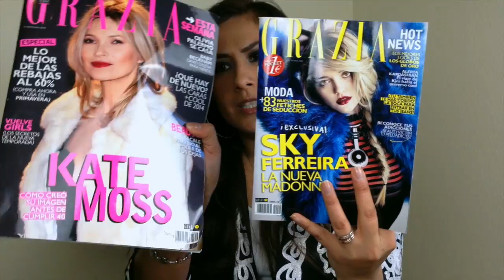Mi primer BIRCHBOX edición de Enero 14'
aquí os dejo mi experiencia al recibir Mi primera  BIRCHBOX, espero les ayude!
TE INVITO A PASARTE Y CONOCER MIS TIPS DE BELLEZA; hay tambien premios, sorteos, muchos regalos y fotos profesionales tambien!
Bienvenid@s!!